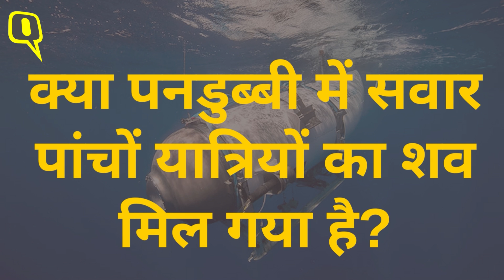Titanic Submarine Missing: पोलर प्रिंस खोलेगा टाइटन का राज, सर्च टीम को क्या मिला?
Missing submarine Update: जहाज टाइटैनिक का मलबा दिखाने गई पनडुब्बी 'टाइटन' हादसे का शिकार हो गई है. शुरुआती जांच में बताया जा रहा है कि यह 'विनाशकारी विस्फोट’ की वजह से हुआ है. सर्च टीम को अब तक मलबे के दो ढेर मिले हैं, जो इस बात का संकेत देता है कि पनडुब्बी में धमाका हुआ होगा. जानकारों का कहना है कि इसके लिए पनडुब्बी के मलबे को समुद्र से बाहर निकालने के बाद उसके एक-एक कतरे की जांच की जाएगी. क्या इसको रोक जा सकता था और कहां लापरवाही हुई?

Missing submarine News: The submarine 'Titan', which went to show the wreckage of the ship Titanic, has become a victim of the accident. In the initial investigation, it is being told that it happened due to 'devastating explosion'. The search team has so far found two piles of debris, which indicates that there may have been an explosion in the submarine. Experts say that for this, every piece of the submarine will be examined after taking it out of the sea. Could this have been prevented and where was the negligence?